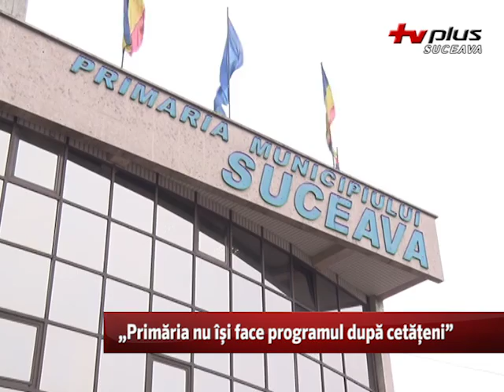„Primăria nu își face programul după cetățeni”